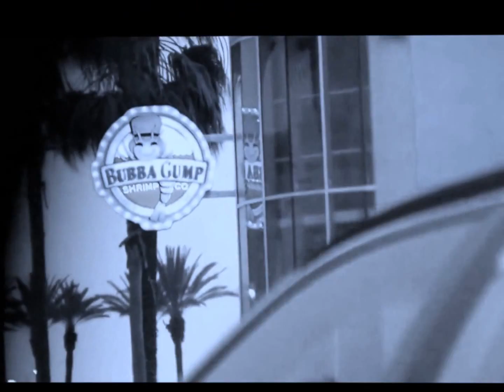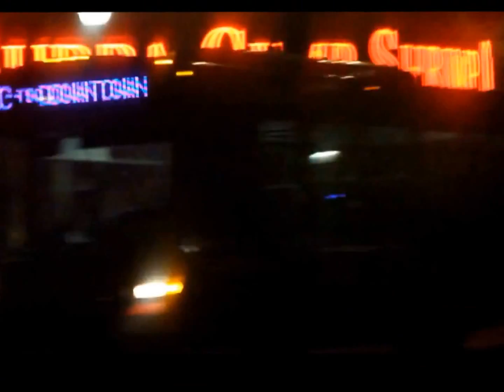Moldavite- Ride (Exclusive Instrumental) Fun in Long Beach CA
This is a Chill Villain Exclusive
Copyrights owned by Artist Moldavite
Felt truly inspired by this vid since i grew up in Long Beach CA
the vibe is always right
Made this Instrumental after a long night of crusing in my hometown the original is not my video this was shot by another guy but this is always my route through town felt like it was really me